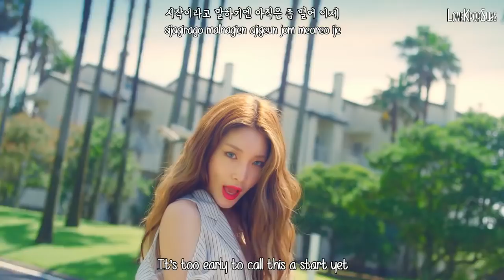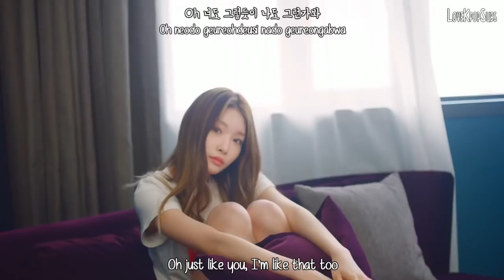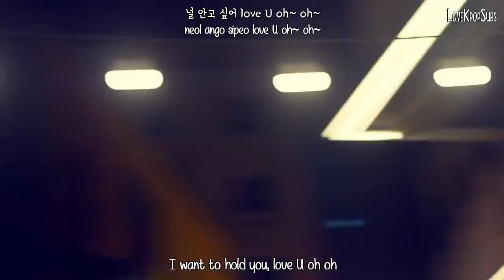Chungha - Love U MV [English Subs + Romanization + Hangul] HD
Artist: Chungha
Song: Love U
Album: Blooming Blue

Credits
Han: Music Naver
Rom: lexilogos
Eng: popgasa